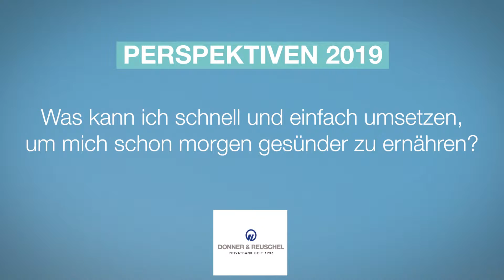Wie kann ich mich schon morgen gesünder ernähren? - DONNER & REUSCHEL Perspektiven 2019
Kurzinterview mit ErnährungsDoc Dr. med. Jörn Klasen